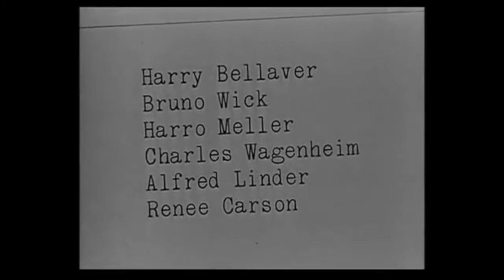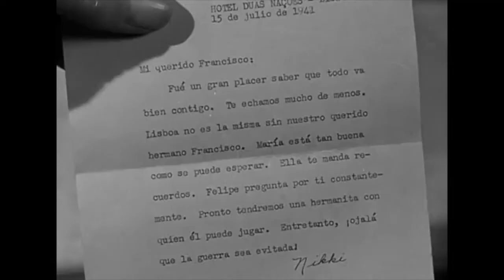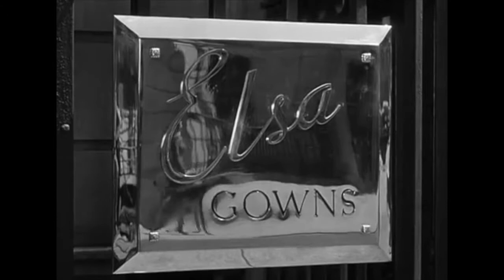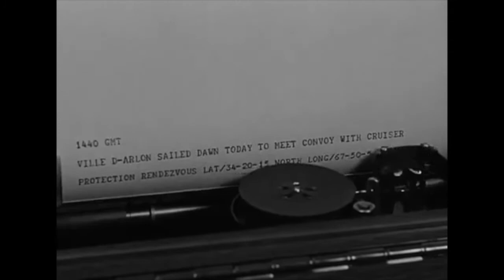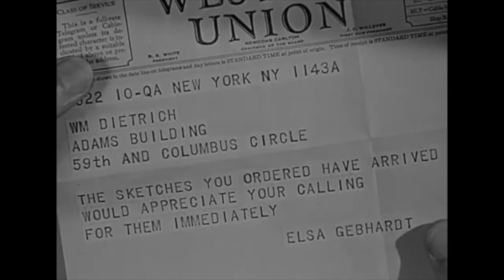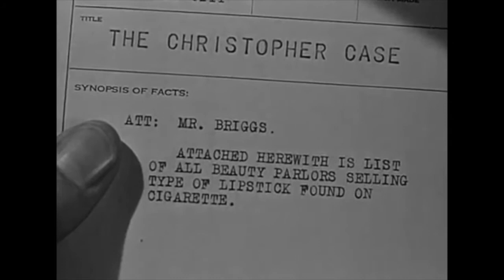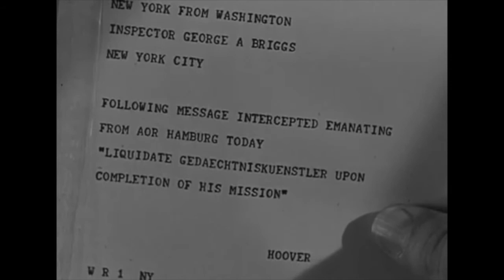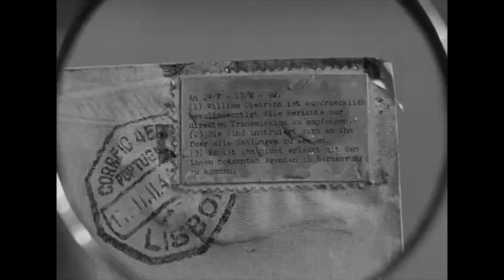The House on 92nd Street (1945) Noir Spy Film Starring William Eythe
In a story based on actual events, Nazi spies in New York City try to recruit German-American college student Bill Dietrich (William Eythe) at the height of World War II. Dietrich instead offers his services to the FBI as a double agent. Infiltrating the spy ring, which is headquartered in an East 92nd Street townhouse, Dietrich must contend with the house's beautiful owner (Signe Hasso) and, ultimately, a cache of smuggled atomic secrets that could derail the entire American war effort.

William Eythe as Bill Dietrich (based on FBI double-agent William G. Sebold)
Lloyd Nolan as Agent George A. Briggs
Signe Hasso as Elsa Gebhardt (based on the spy Lilly Stein)
Gene Lockhart as Charles Ogden Roper (based on the spy Herman Lang who delivered the top secret Norden bombsight to Germany)
Leo G. Carroll as Col. Hammersohn (inspired by the spy ring leader Captain Fritz Joubert Duquesne)
Lydia St. Clair as Johanna Schmidt, part of Gebhardt's ring
William Post Jr. as Walker (as William Post)
Harry Bellaver as Max Cobura, one of Gebhardt's spies
Bruno Wick as Adolf Lange, owner of the bookstore
Harro Meller as Conrad Arnulf, another of Gebhardt's agents
Charles Wagenheim as Gustav Hausmann
Alfred Linder as Adolf Klein
Renee Carson as Luise Vadja
E.G. Marshall as Attendant at Morgue
Elisabeth Neumann-Viertel as Freda Kassel
Sheila Bromley as Beauty Parlor Customer
Joseph Roark, bit part playing himself as the FBI radio monitor, with one line